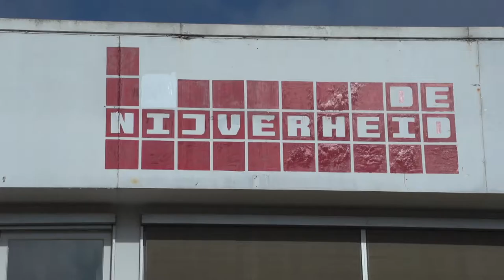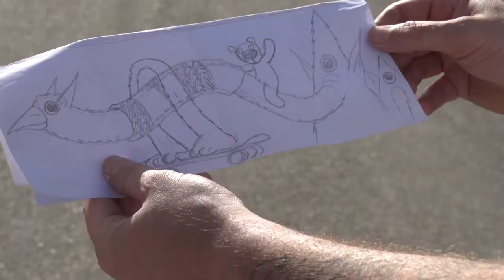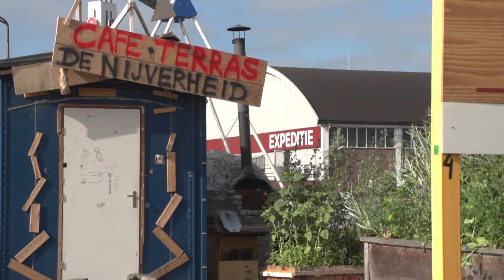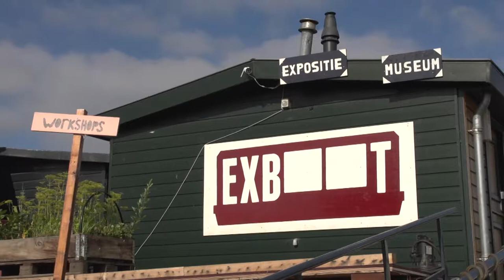Een beterde wereld in de buurt. De Nijverheid. Een culturele Vrijplaats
Phillip maakt op een kale muur een prachtig kunstwerk. Een van de compensatiemogelijkheden om een atelier te kunnen huren.
Daan en Jonathan, de initiatiefnemers, bieden kunstenaars een gezamenlijke plek. Ze bieden ateliers aan, grote werkplaatsen en werkplekken voor creatievelingen. De beginnende kunstenaars en zij die al wat langer met het bijltje hakken, inspireren, helpen en werken met elkaar samen.
Ze willen mensen in de buurt en bedrijven in contact brengen met kunst. Ze doen educatieve projecten voor scholen, van lagere scholen tot het hoger beroepsonderwijs.